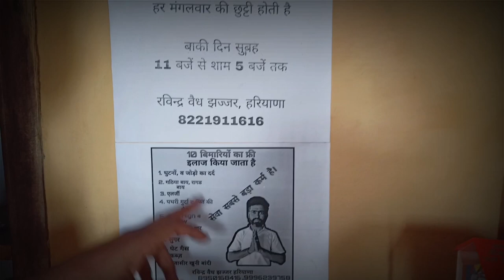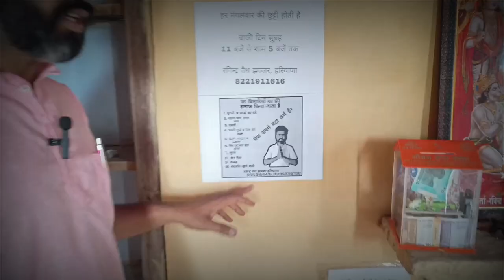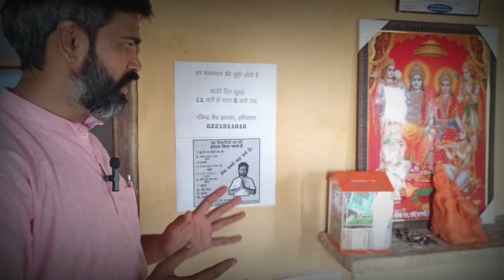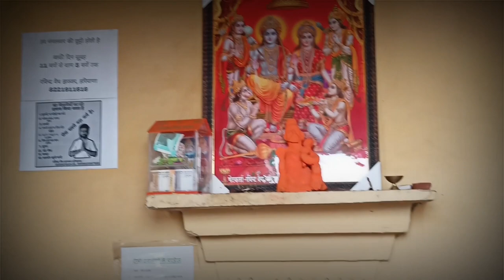100% free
Ravinder Vedh Jhajjar Haryana 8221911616 , 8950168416